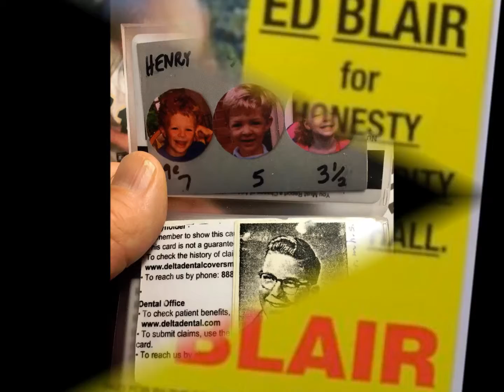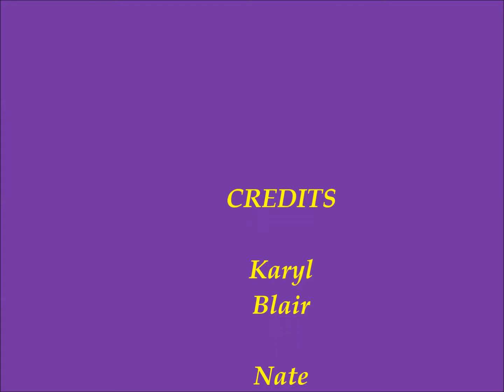Celebrating Ed Blair 1939-2016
Ed and Karyl Blair moved to Payson, Arizona in 2001. Ed became active in the Payson City Council. The Blairs joined the Payson Lutheran Community and were instrumental in raising funds and the building of the new church. Retired Pastor Ed conducted church services and Karyl played an active role in church administration and the choir.